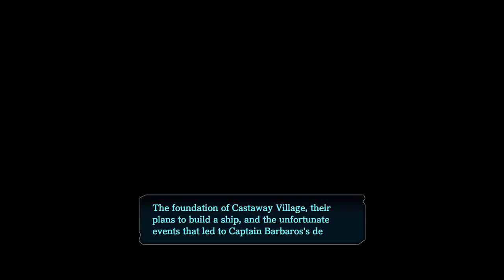YS VIII: Lacrimosa of DANA - 27 Ch 5 #2 Quest Moonlight Harvest; Master Kong 02 Sahad; Corn seed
YS VIII: Lacrimosa of DANA - 27 Ch 5 Great Tree Maiden

02 Quest Moonlight Harvest (Night Exploration Gendarme);
Master Kong 02 Sahad;
Towal Highway - to Baja, Corn seed, CA Katthew